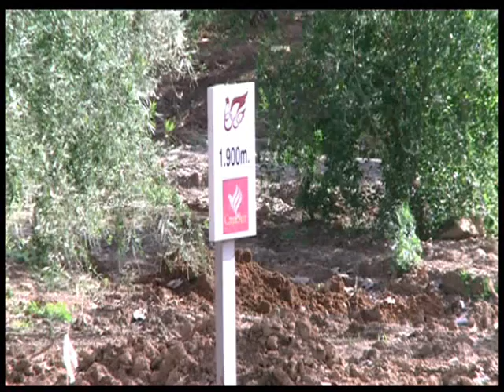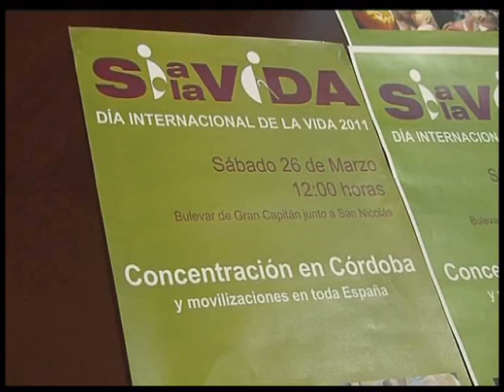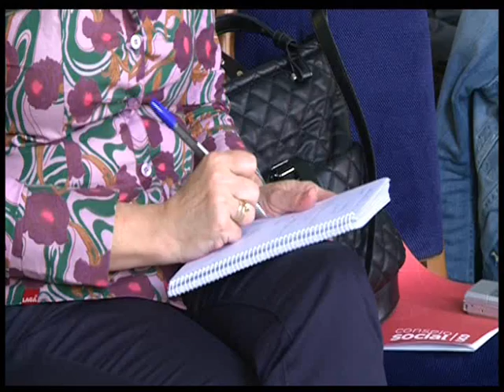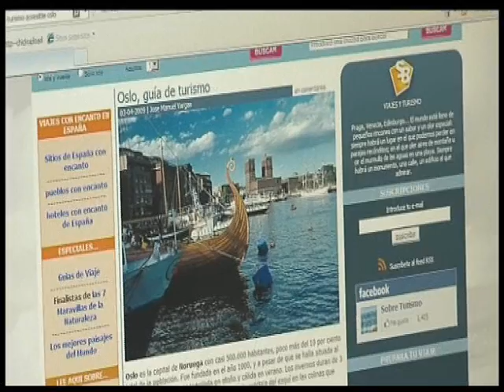PTV NOTICIAS - 24 - MARZO - 2011